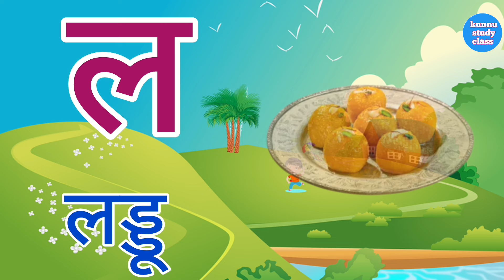Kkhggh phonic song | K to Gya Insects Song | Alphabet song |1to100 number, alphabet ABC, kids rhymes